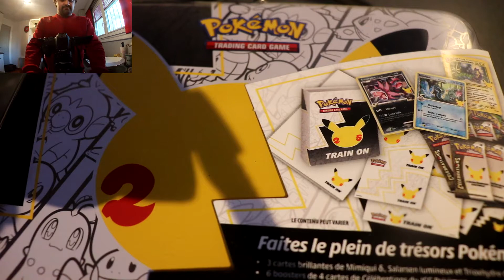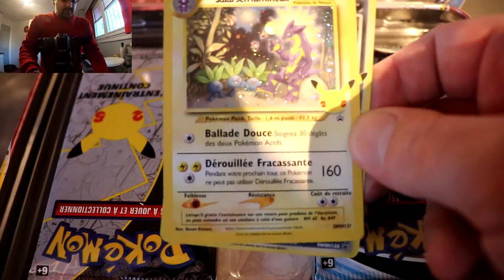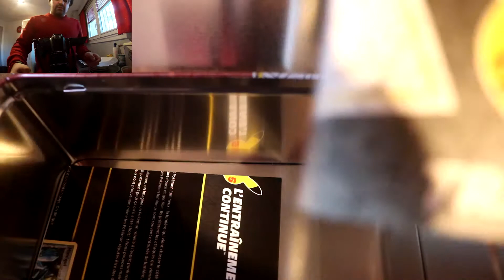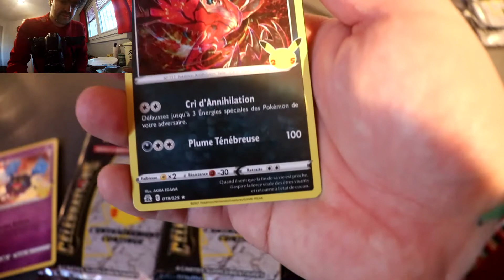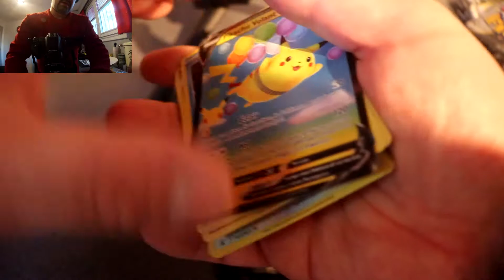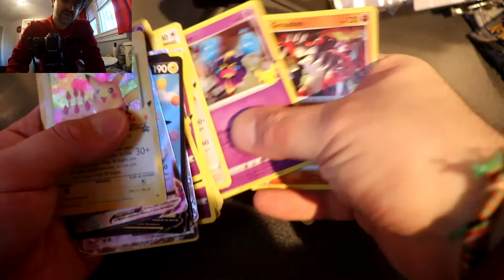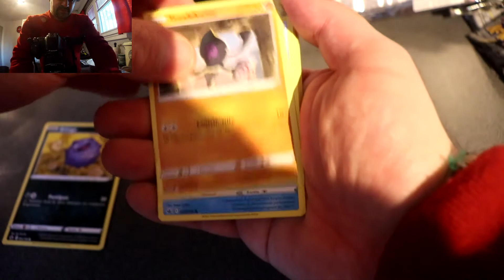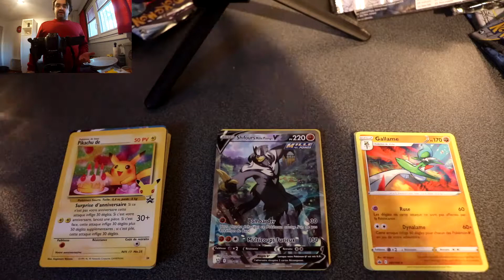ouverture de carte pokémon d'une valisette de Célébrations des 25 ans de pokémon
salut a toute et a tous aujourd'hui ont se retrouve pour une toute nouvelle video sur une ouverture d'une valisette de Célébrations des 25 ans de carte pokémon j'espère que la video vous plaira je vous mais mes réseaux juste en dessous les potos
et mon Discord voila pour mes réseaux la Team et moi en attendant je vous dit ont se retrouve pour de prochaine video et de prochain live Tchouss Tchouss la famille :-)